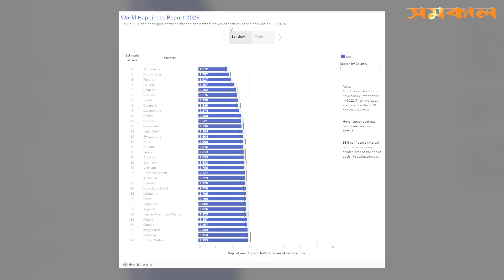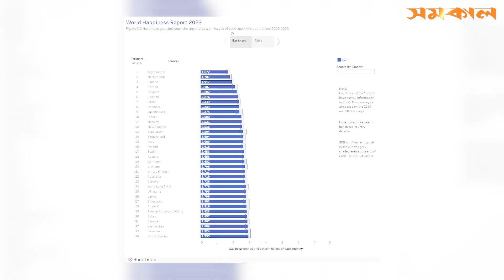সুখে থাকার দিন আজ || Samakal News || International Day of Happiness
সুখে থাকার দিন আজ। সুখী হওয়ার উপায় কী?